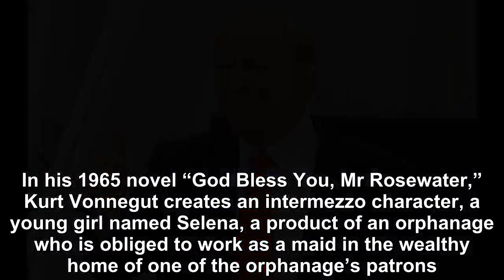Donald Trump has illusions beyond control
In his 1965 novel “God Bless You, Mr Rosewater,” Kurt Vonnegut creates an intermezzo character, a young girl named Selena, a product of an orphanage w